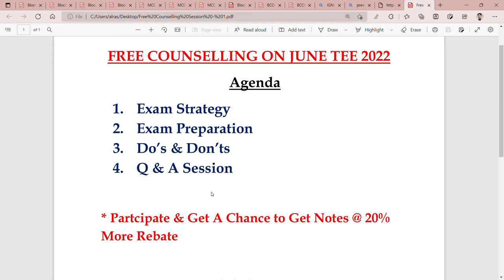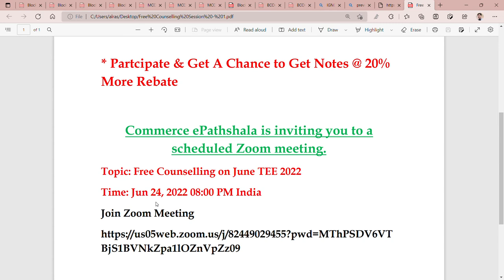Free Counselling on June TEE 2022 II Join & Get a Chance to Get "EXAM NOTES" @ 20% Discount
Commerce ePathshala

Commerce ePathshala is inviting you to a scheduled Zoom meeting.

Topic: Free Counselling on June TEE 2022
Time: Jun 24, 2022 08:00 PM India

Passcode: ycuvS7